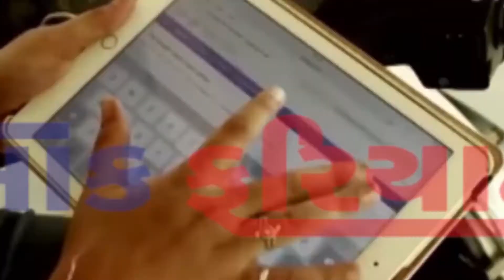GUJRATI FILM ARTIST FIROJ IRANI BLESSING TO GUJ LOK FARIYAD NEWS RAJKOT